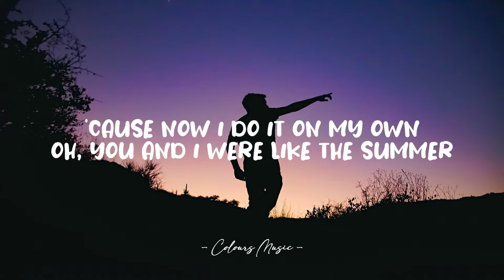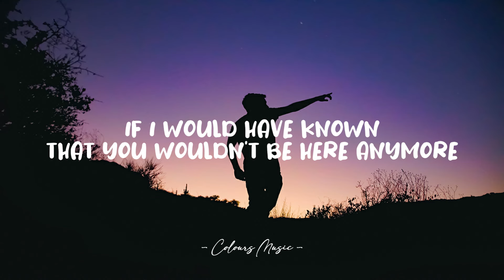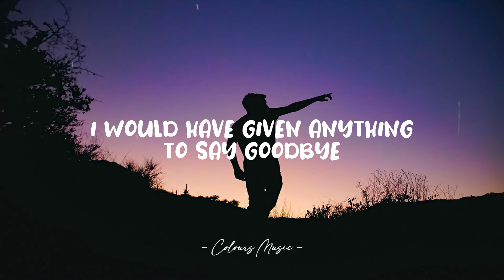If I Would Have Known - Kyle Hume (Lyrics) 🎼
Lyrics video for "If I Would Have Known" by Kyle Hume.

📜 Lyrics:

I still see you in
The places we would go
Like your face is painted on the walls
I've been trying to forget
All the moments that we spent
'Cause now I do it on my own
Oh you and I were like the summer
But now it's winter here on my own

If I would have known
That you wouldn't be here anymore
I would have made the moments last a little longer
'Cause now I'm alone
And you're just a memory in my mind
I would have given anything to say goodbye

I remember how
We would laugh all the time
But now you're not around
And I'm just trying to find
Something else to fill the empty spaces you left behind
But nothing ever seems to work
I've been thinking 'bout
The things that you used to say
Even not around
You're in my head every day
But it's fine I don't mind
I promise I'll be okay